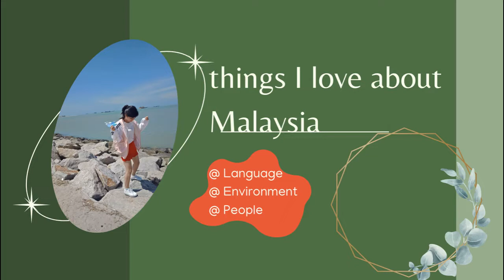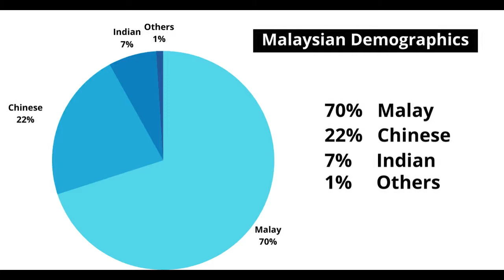( ◕▿◕ ) Vietnamese Radio: Kay in KL- Cuộc sống ở Malaysia || Tập 3: Malay có gì tuyệt trong mắt mình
Series Kay in KL là nơi mình chia sẻ về hành trình của mình trên đất nước Malaysia xinh đẹp.
Mình đã sinh sống và làm việc ở KL được 3 năm và rất thích cuộc sống nơi đây.
Nếu các bạn muốn tìm hiểu về công việc hay cuộc sống ở đây thì có thể viết câu hỏi ở bình luận, mình sẽ cố gắng giải đáp trong phạm vi hiểu biết của mình.